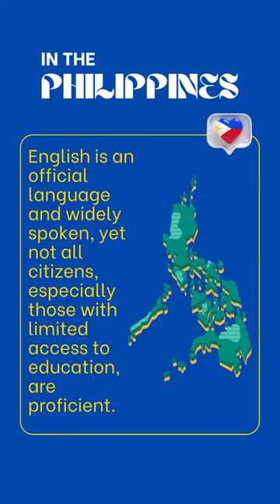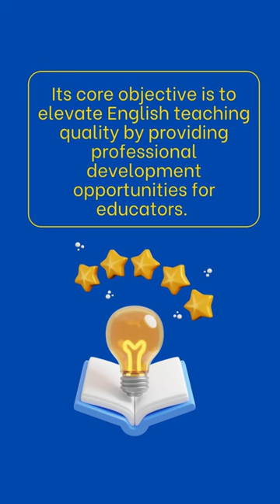GET TO KNOW US | Hai English Training and Assessment Center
Get to know more about us? Who are we and what is our main objective for this?

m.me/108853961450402